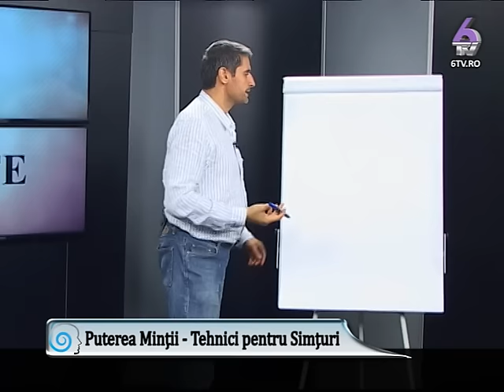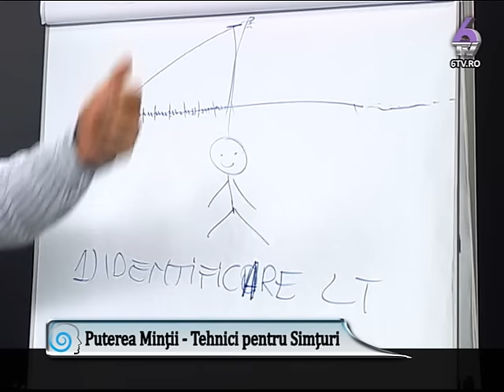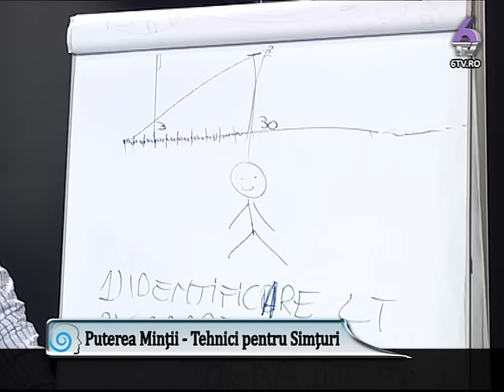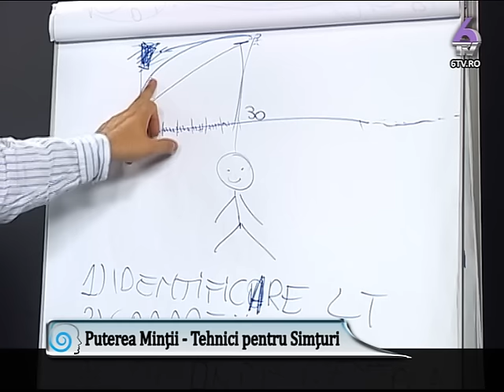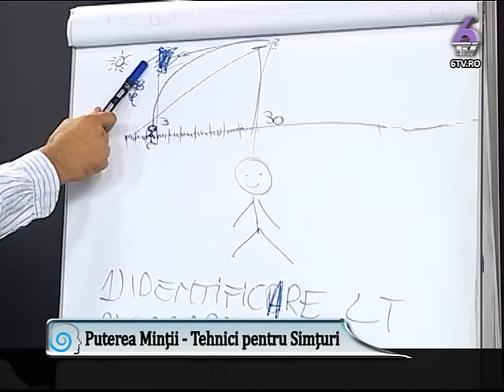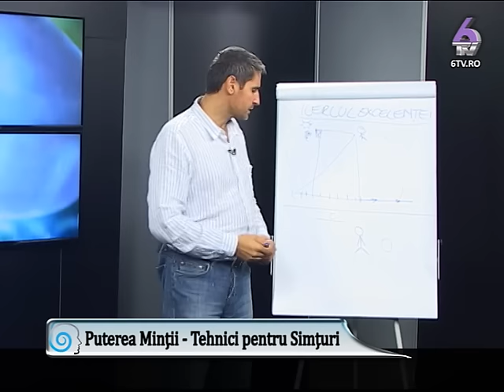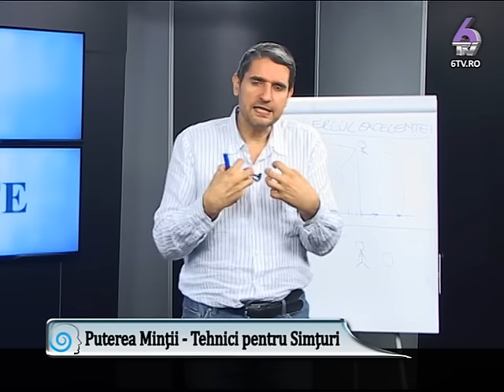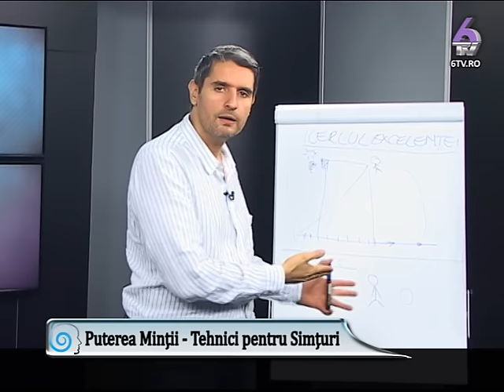INVATA, CRESTE, DARUIESTE -Puterea Mintii - Tehnici Pentru Succes 2015.08.27